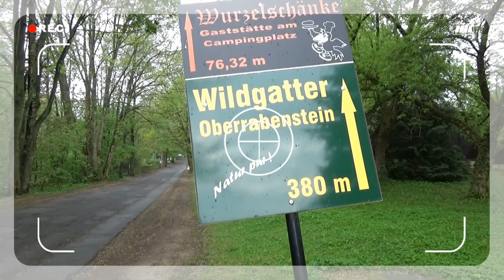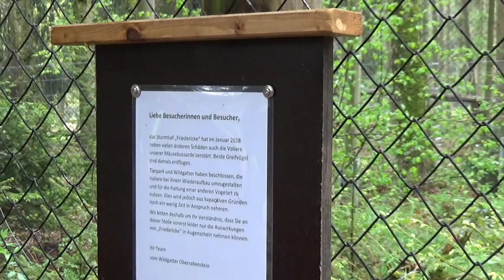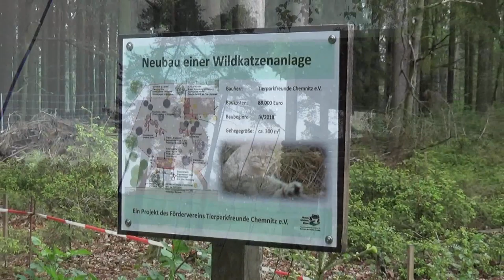Wildgatter Oberrabenstein Chemnitz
We wandelen samen met jullie de berg op van het Wildgatter (wildpark) Oberrabenstein in het Duitse Chemnitz